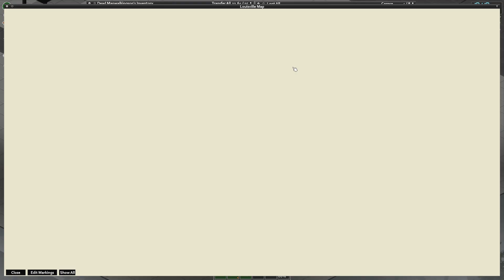Cash Money - One Man v Louisville 6 Months Later - Project Zomboid Ep 81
This is build of Project Zomboid Build 41. Included in Build 41 are extensive updates to the animations in the game, a new clothing system that includes many new outfits that grant extra protections, and a number of new weapons and items to expand the gameplay.

Project Zomboid is the ultimate in zombie survival. Alone or in MP: you loot, build, craft, fight, farm and fish in a struggle to survive. A haradcore RPG skillset, a vast map, a massively customisable sandbox and a cute tutorial raccoon await the unwary. So how will you die?